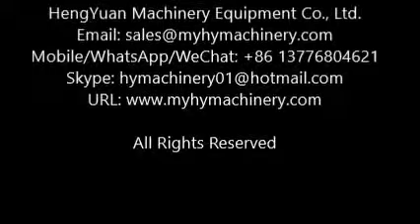Semi automatic multi function desktop 4 wheels clamping capping machine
Semi automatic desktop, benchtop, table top semi automatic 4 wheels clamping screw capping machine  桌面式旋盖机 شد غطاء ختم الآلة see masin kaas pitseerimine с капак на машина pieprzyć lid plombowania maszyny skrue låget af maskine mit deckel abdichten - maschine с крышкой или машина avec couvercle scellage machine nai kansi suljetaan kone 저, 덮개 포장 기계 Aftopping. s víkem těsnění stroj cu capac de maşină A Tampa de vedação máquina ふたをねじシール機 med lock försegling maskin zapira se stroj. คาดคั้นเครื่องซีลฝา Maquina de sellado con tapa κάλυψη με τη μηχανή. a gép, hogy fedél la chiusura del coperchio Xoáy nắp máy hàn 旋蓋封口機

Brief Introduction
Suitable for the cap screwing of different shapes of bottles in the industries of foodstuff,pharmaceutical, daily chemical,pesticide and cosmetics etc. Its four adjustable speed motors are used respectively for cap  supplying, bottle clamping,delivering and cap screwing. It is characterized by high level of automation, outstanding stability,easy adjustment,no need of spare parts for replacing bottle types or caps, which can be  done only by making adjustment.  (If fitted with capping machine, it may carry out automatic capping).

Feature:
1. Micro-computer control, digital display.
2. Electrically controlled movement, positioning device, easy operation.
3. Suitable for various locking caps with different shapes and specifications.
4. The capping speed and tightness can be adjusted for different caps.
5. Applicable to the capping of cosmetic, medical, chemical, drinks and many kinds of bottle caps, etc. Like flat top screw cap, spray lid bottle, sport pull - push cap, drop cap, pump cap, trigger lid capping machine.

Technical Parameter
Voltage: AC220V  50Hz can be customized
Powe: 90W
Using gas source: 0.4-0.6Mpa
Capping range: diameter≤50mm
Lock bottle range: height of bottle:50-400mm width of bottle:20-100mm
Capping rate: 30-45Pcs/min
Lock lid torsion: standard value4-8kg/cm
Size: 480*400*580mm
Net weight: 30kg

HengYuan Machinery Co., LTD. sincerely hope to cooperate with clients all over the world. We will reply immediately upon receive your message.